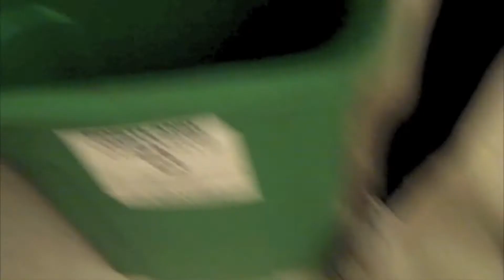West Sylvan Update April 21st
Weekly Update For West Sylvan Campus
Produced By Phillip Kvach